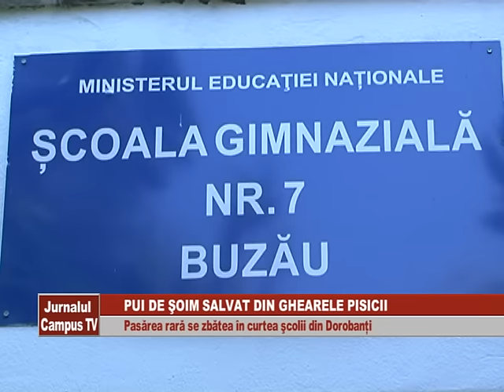PUI DE SOIM SALVAT DIN GHEARELE PISICII